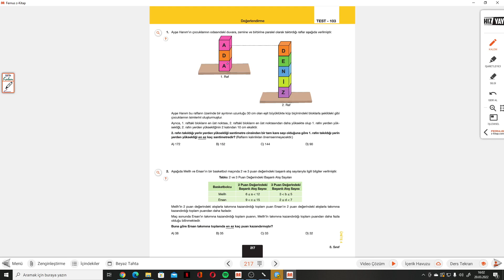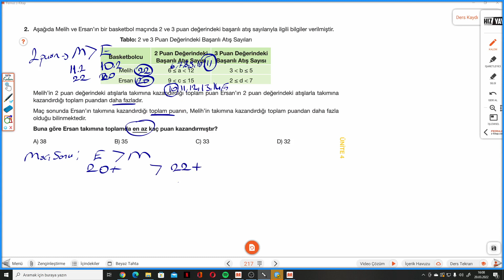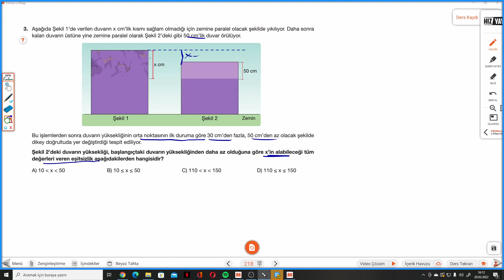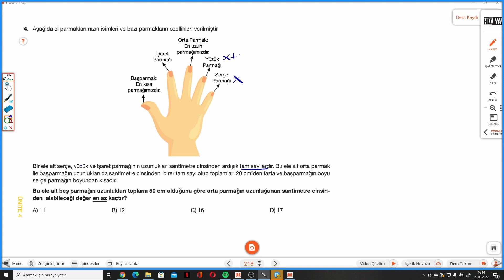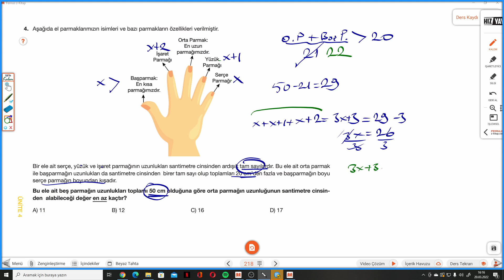8.SINIF HIZ S.217-218 TEST 103 DEĞERLENDİRME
Hız Yayınları 8.Sınıf Matematik Soru Bankası S.217-218 TEST 103 DEĞERLENDİRME ile devam ediyoruz.